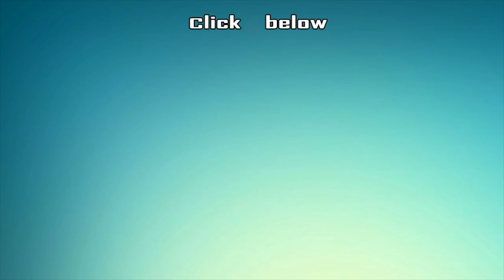BREAKING: NEW COMBO - BLOCKBUSTER Director for Thalapathy 65 | Vijay | inbox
In today's inbox show, we discuss in detail about the Vijay's next film with Sun Pictures, Simbu's Maanadu Update & much more.

CREDITS
Host - Ma Pandiarajan & Sudharshan ,Camera - Suresh Edit - Rajasekar